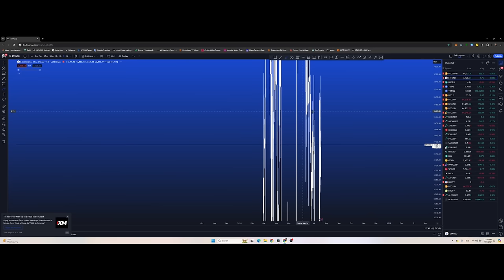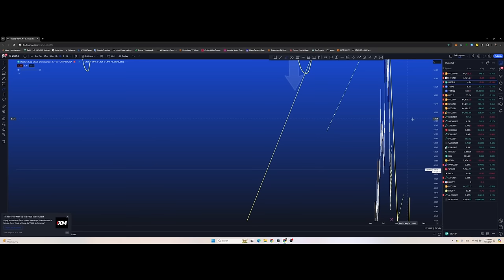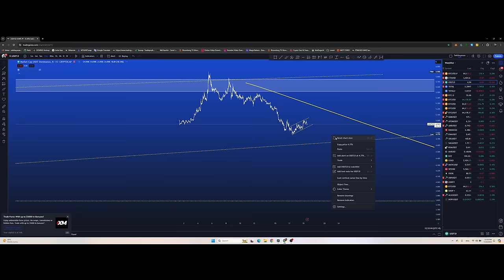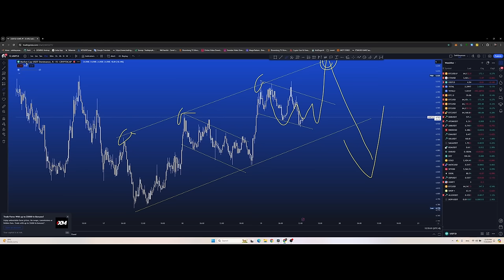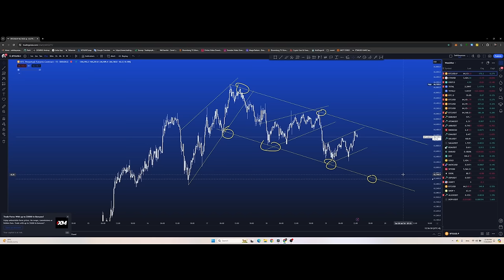Crypto -д нөлөөлөх томоохон зүйлс болоод өнгөрөв. ETH ETF хэзээ эхлэх вэ? +TA